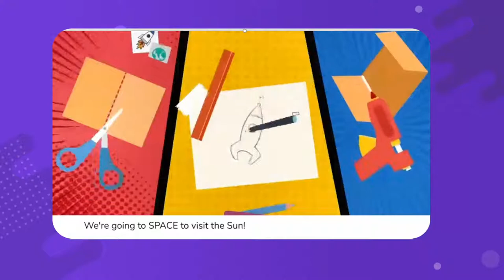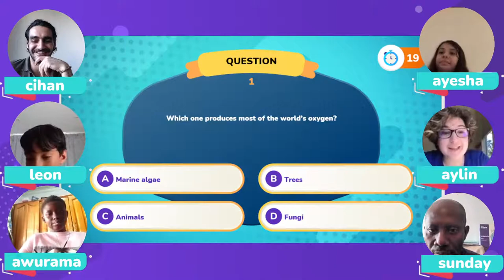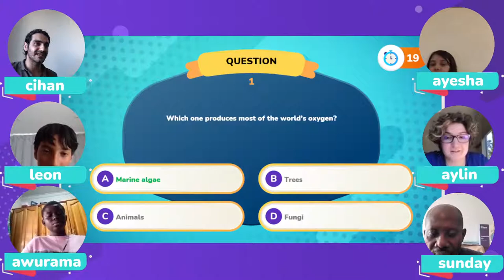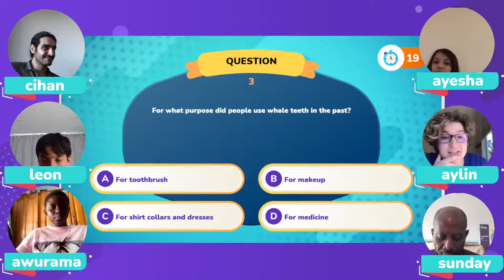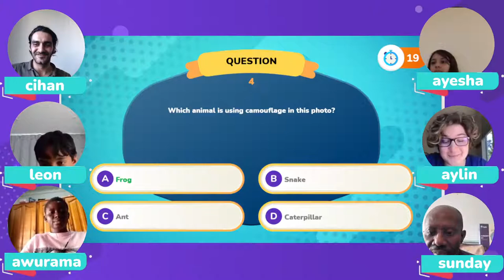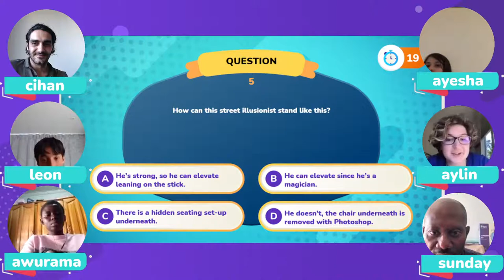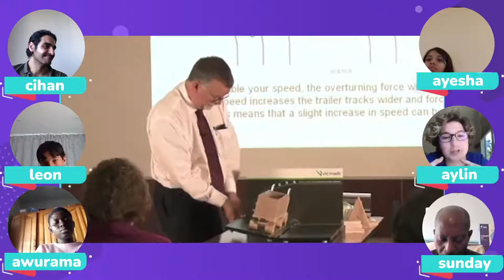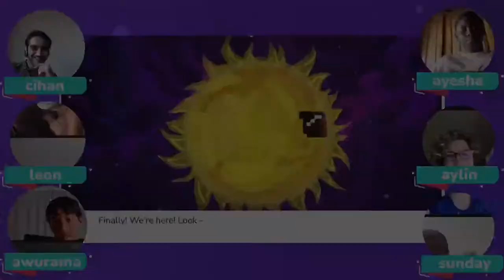Twin Live STEM Show - 13 June